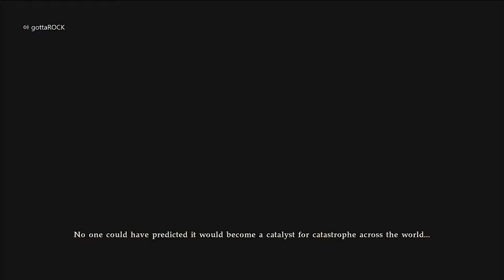SOULCALIBUR VI Gameplay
Gameplay for Soulcalibur VI online versus matches.  Bring more than your fists to the fight! SOULCALIBUR VI represents the latest entry in the premier weapons-based, head-to-head fighting series. The heroic 3D battles transpire in a beautiful and fluid world, with eye-popping graphics and visual appeal. Featuring all-new battle mechanics and characters, SOULCALIBUR VI marks a new era of the historic franchise. Welcome back to the stage of history!